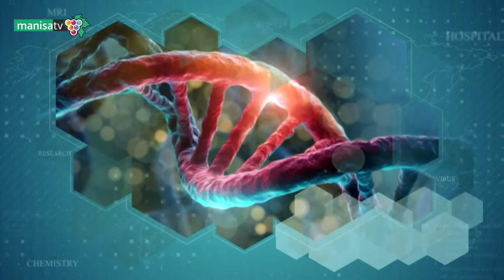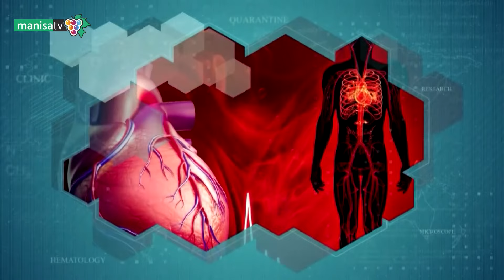Dr. Pınar Alarslan ile Yaşam Pınarı - Op. Dr. Hüseyin Ceyberi - Gebelikte Tiroid Hastalıkları